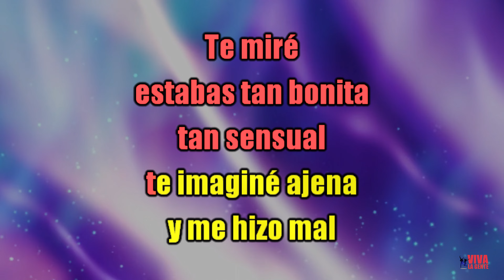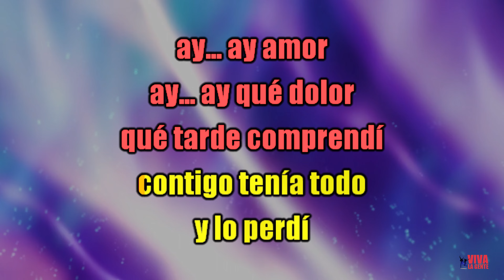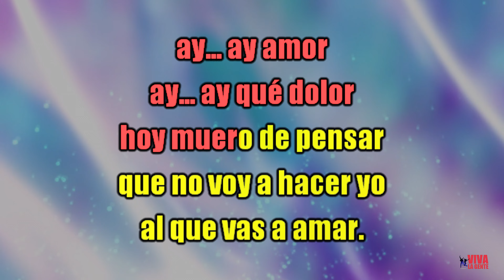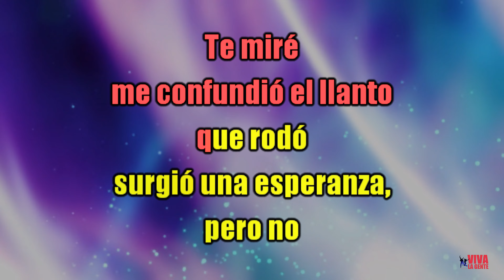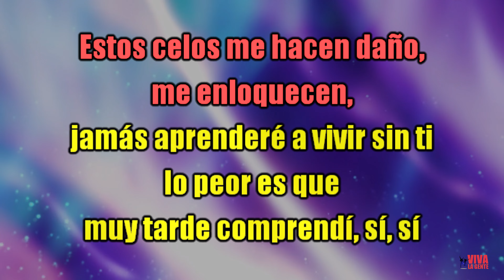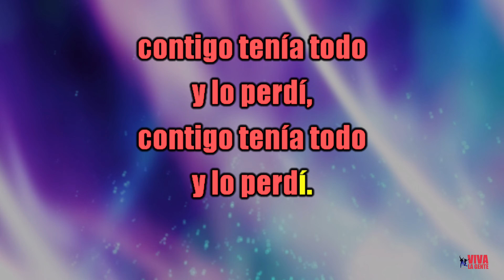VLG Karaoke (VICENTE FERNÁNDEZ - ESTOS CELOS) Mejor versión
Versión karaoke, dedicada a todas aquellas personas aficionadas al canto que buscaban esta canción. Dale un LIKE y COMPÁRTELO.
La edición de video y desvocalización de las canciones "no es financiado ni auspiciado", lo hacemos como parte de uno de nuestros hobbies favoritos, escuchar buena música; además, así mantenemos la vigencia del artista.

Por la visualización de estos videos, este canal no monetiza, los ingresos que se generan por publicidad los percibe Y0UTUBE que comparte un pequeño porcentaje con los propietarios de los derechos de autor.

(En mi opinión los pagos deberían percibirlos solo compositores y los intérpretes).